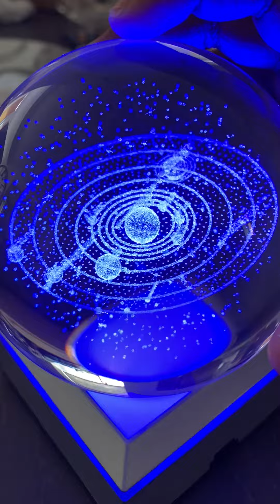Elons birthday 🎁 🎂 🧁 present